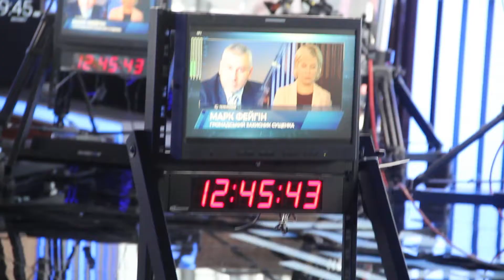Экскурсия на телеканал "ПРЯМИЙ"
Сегодня студенты @mediastart.school побывали на телеканале "ПРЯМИЙ". Первые впечатления, атмосфера и яркие эмоции - в нашем новом видео!